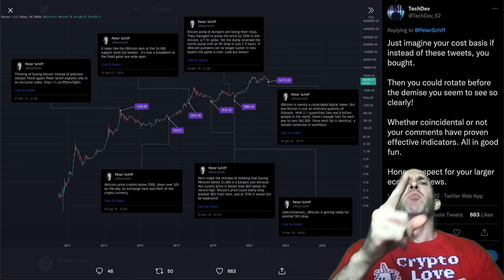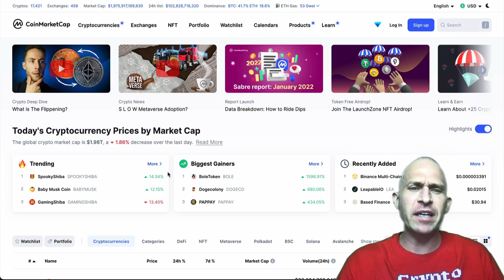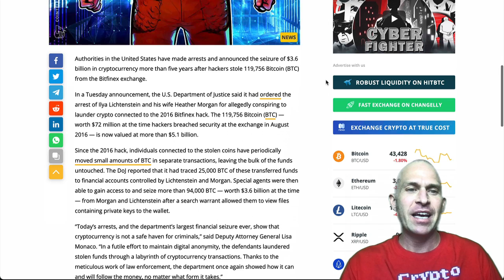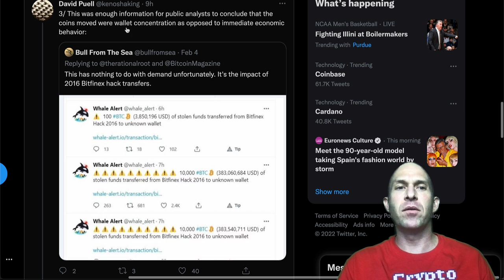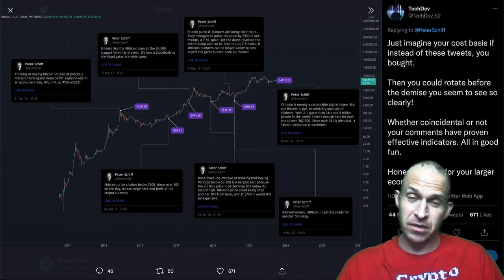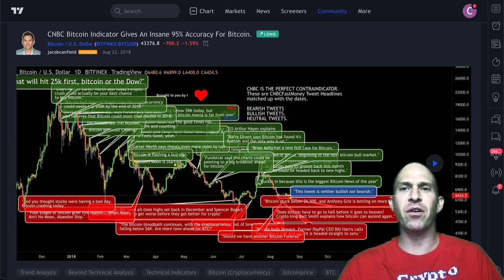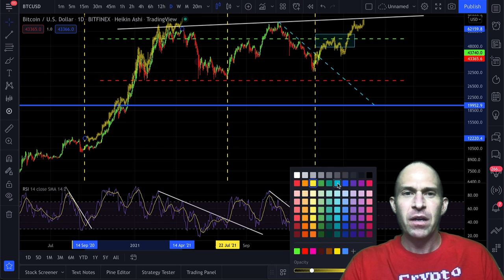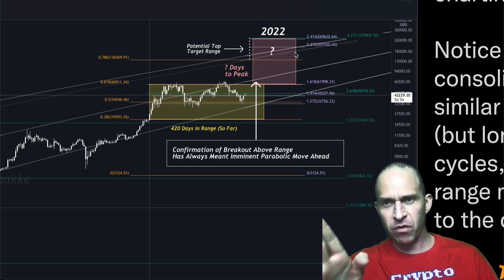BITCOIN BITFINEX HACKERS CAUGHT BY DoJ!!!!! INSANE 95% ACCURATE CRYPTO TRADING INDICATOR!!!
THE LARGEST BITCOIN RECOVERY BY DOJ ARRESTS MORGAN AND LICHTENSTEIN! INSANE COUNTER TRADING INDICATOR 95% ACCURACY!!!